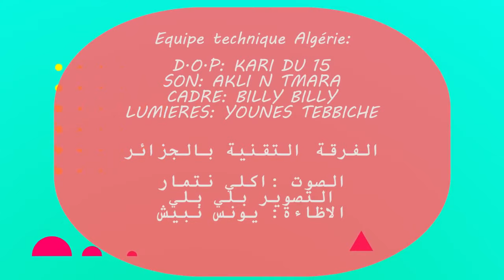AXXAM N MMI EPISODE 01